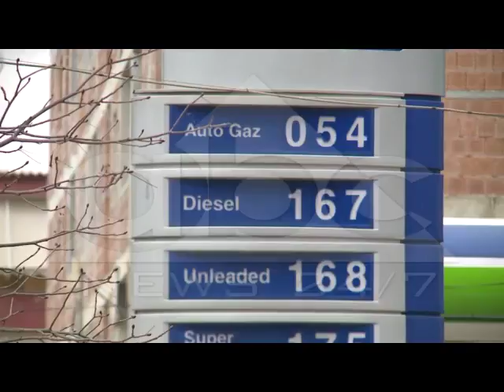Ka hyrë në fuqi paketa e re fiskale gazi i lëngshëm kushton 8 lekë më shumë